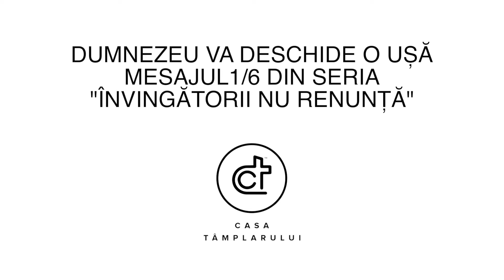Mihai Decean - Dumnezeu Va Deschide O Ușă - Mesajul 1/6 Din Seria 'Învingătorii Nu Renunță'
Casa Tâmplarului Ocna Mureș | Mesaj Pastor Mihai Decean | 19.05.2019